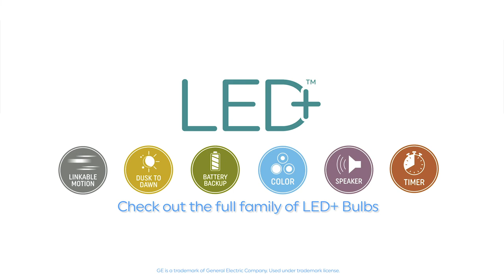GE Lighting LED+ Color Light Bulbs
Customize your mood with 8 vivid colors + Daylight & Soft White options
No hub or wifi required
Dims & brightens